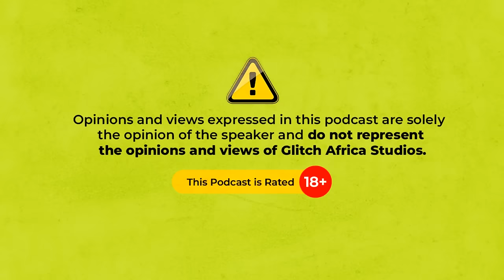Must You Be Friends With Your Partner's Friends? FT CHIAMAX & OY | S4 EPS06